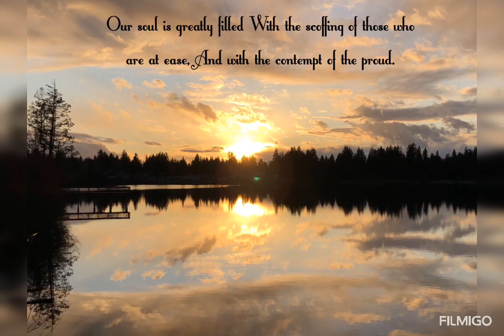Psalm 123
Prayer for the Lord’s Help